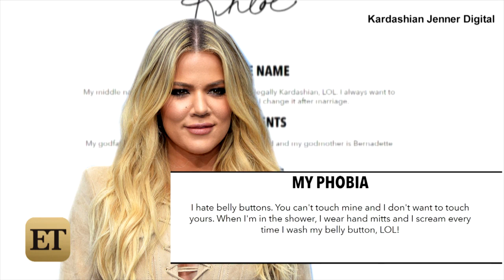EXCLUSIVE: Khloe Kardashian 'Definitely Not Dating' New York Giants Player Odell Beckham Jr.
ET has also learned the truth behind the rumors that the 31-year-old reality star is dating an NFL pro.